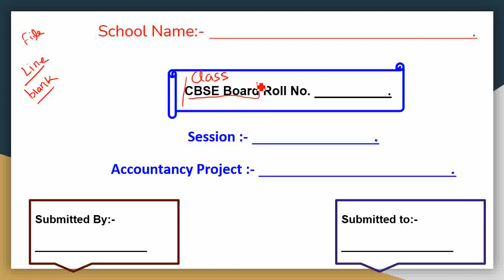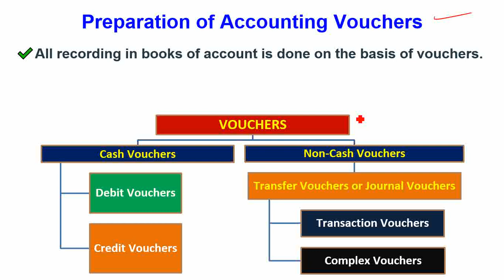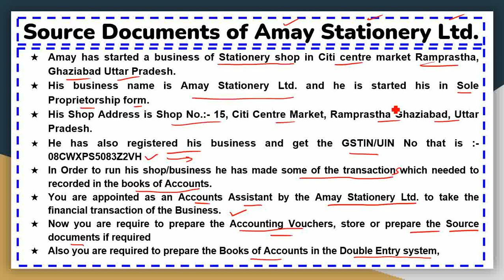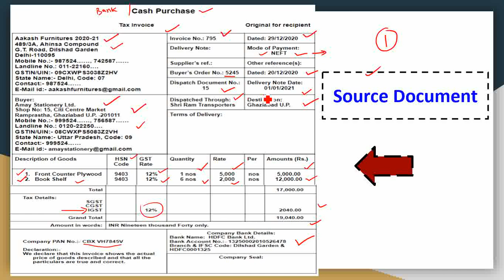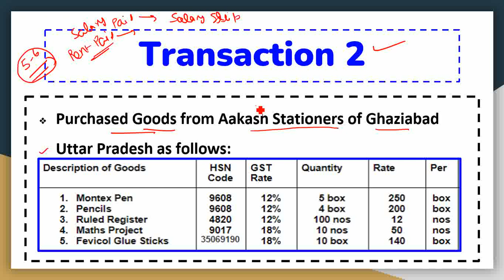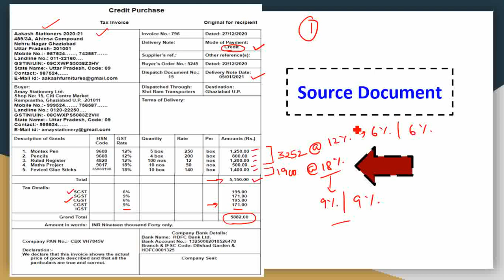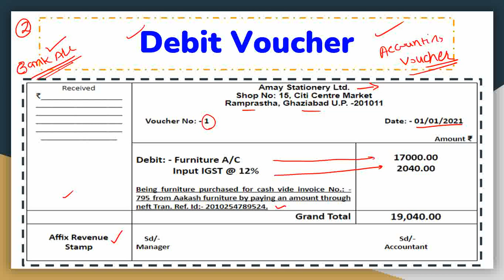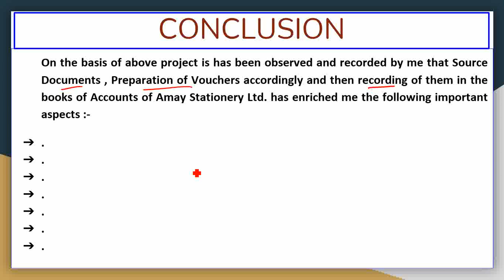P-3, Source Documents Project Class XI Accountancy (Sample Project) Commerce Digital Classes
Commerce Digital Classes by Pradeep Khokhar is the channel created for you to enable the basic concept of Accountancy and Business Studies in a simplest and Easiest manner that you will able to move ahead in your career with special knowledge.

Project Work in the Commerce side play an important part as it contains 20 Marks in all the subjects. My video on this subject will definitely help you securing good marks in the internal examination of this subject.

My other video for the class XI are as follows:-

Project Work:-

Class XI Business Studies :- (In both the Languages i.e. Hindi & English)

Part - 1 (First Four Chapters):.

Recordings of Transactions :-

Part-1 (Complete)

Career & Counselling's :-